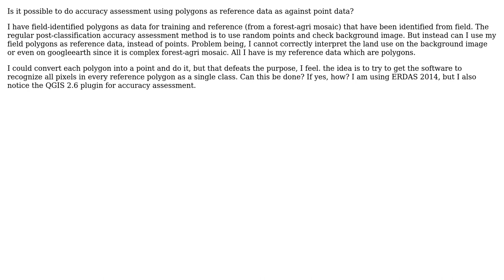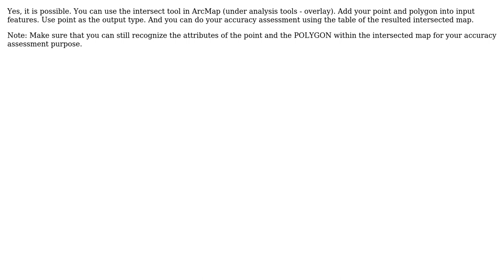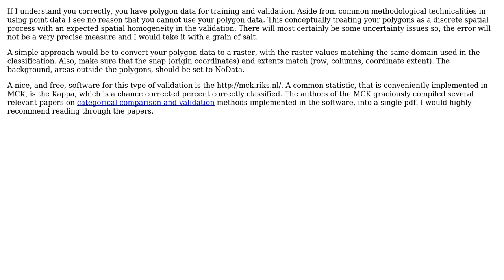GIS: Accuracy assessment using polygons as reference data as against point data? (3 Solutions!!)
GIS: Accuracy assessment using polygons as reference data as against point data?

With thanks & praise to God, and with thanks to the many people who have made this project possible! | Content (except music & images) licensed under CC BY-SA | Music | Images & others | With thanks to user radouxju user Matt user Jeffrey Evans user Desi Suyamto user Amit John Kurien and the Stack Exchange Network Trademarks are property of their respective owners. You are responsible for your own actions.